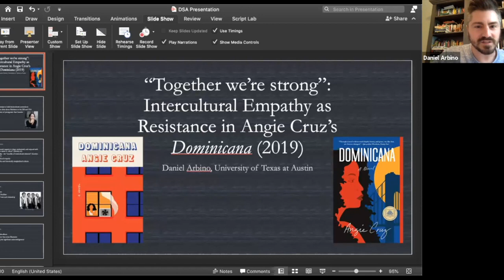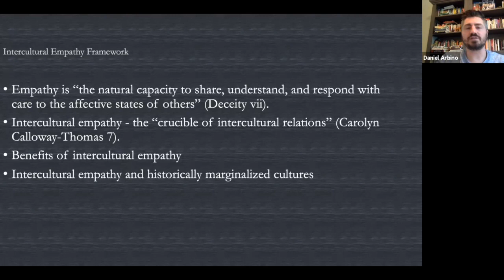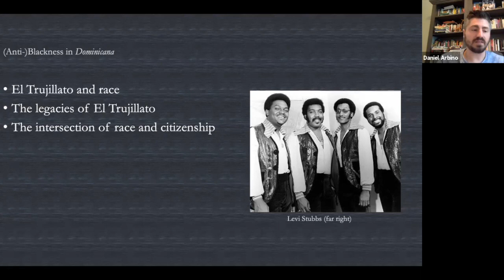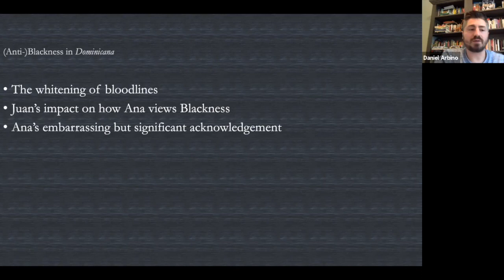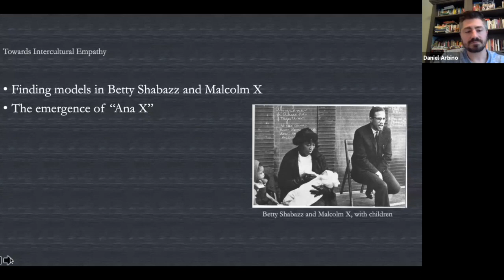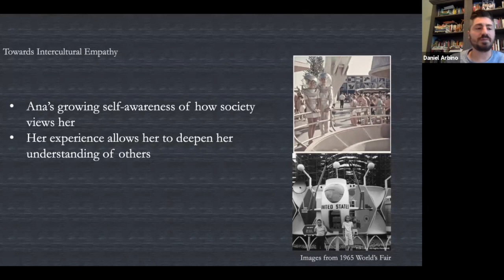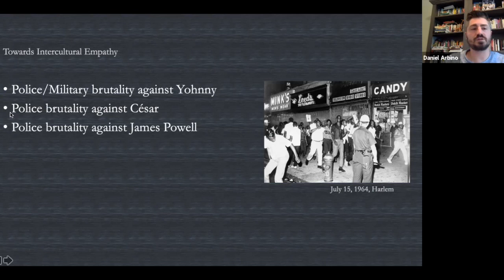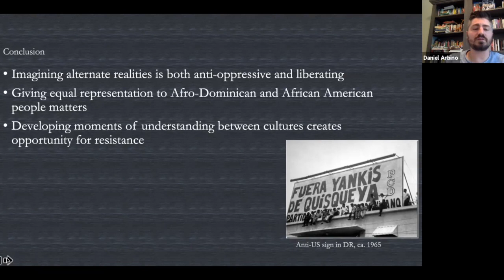Panel 29: Perspectives on the Novel Dominicana by Angie Cruz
Moderator: María Cano, Director, College Discovery, Hostos Community College, CUNY
Presenters:
Daniel Arbino, Head, Nettie Lee Benson Latin American Collection, University of Texas, Austin “Together We’re Strong:” Intercultural Empathy as Resistance in Angie Cruz’s Dominicana”
Anne Brüske, Professor, Transcultural Studies, University of Heidelberg, Germany
“Dominican Spaces in New York: Food Cultures and Diaspora in Angie Cruz’s Dominicana”
Rey Emmanuel Andújar, Spanish Literature, Governors State University, Chicago, Illinois
“Dominicana soy”